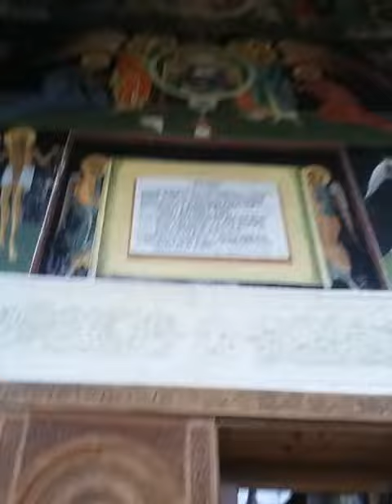La mănăstirea Feleacu